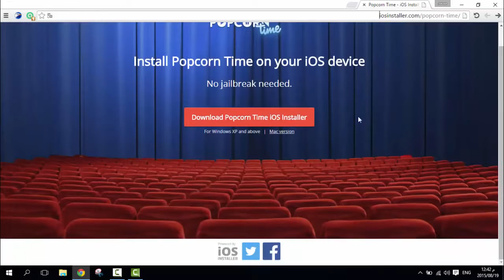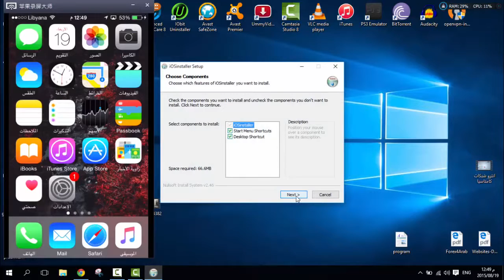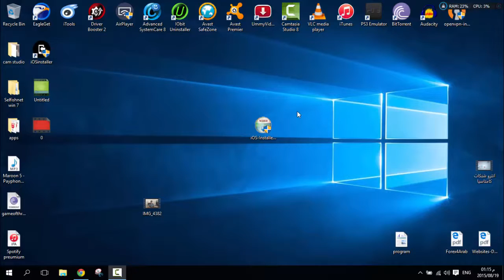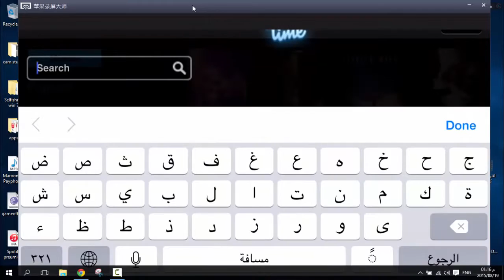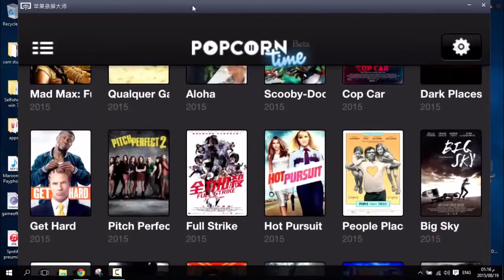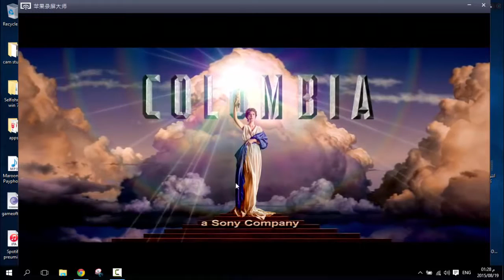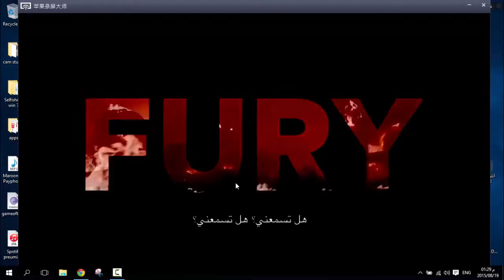مشاهدة الأفلام والمسلسلات على أجهزة ios أونلاين ومترجمة وجاهزة بدون جلبريك وبدون الحاجة إلى حاسوب